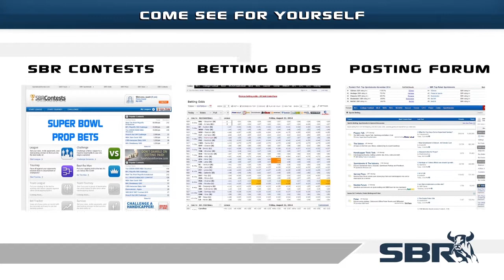Malaga vs Espanyol (0-2) 14.02.15 | La Liga Football Match Preview and Predictions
High values are set on just about every soccer betting odds on offer for the Malaga vs Espanyol match this weekend. Have an edge to take on the numbers on offer with our soccer odds analysts as they give their free soccer picks you don't want to miss.

Sportsbook Review's Natalie Rydstrom previews and offers free football betting predictions for the Spanish La Liga football match Malaga vs Espanyol playing on Saturday 14th February 2015 and highlights the betting odds with Stuart from TalkingTipsters